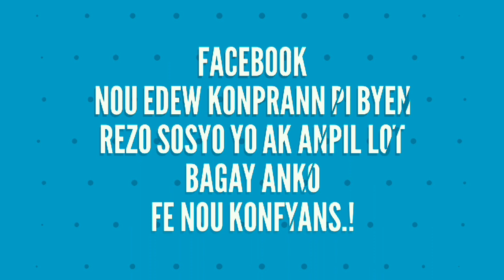Bienvenue à Jupama Techno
Tutoriel sur WhatsApp/Youtube/Facebook etc.